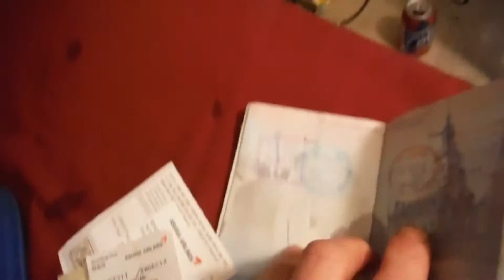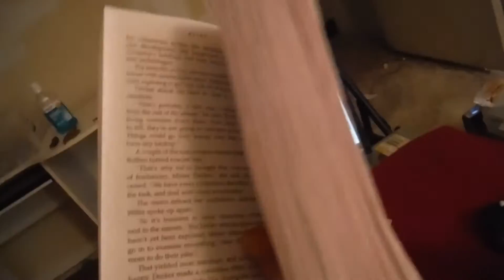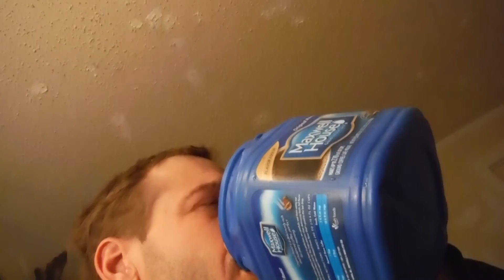Uroboros Stout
Drinking a shitload of good stout on a rainy day.
Uroboros Stout from the Urban Farmhouse Brewery in Oklahoma City, Oklahoma.  8.5% of pure alcoholic goodness.
Aphotic.  Robust.  Arcane.